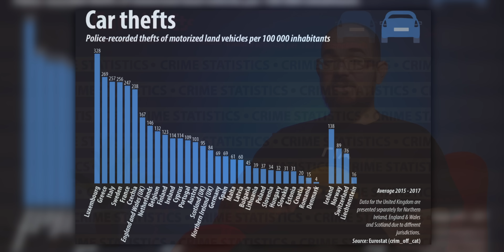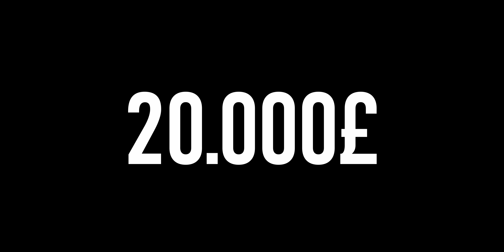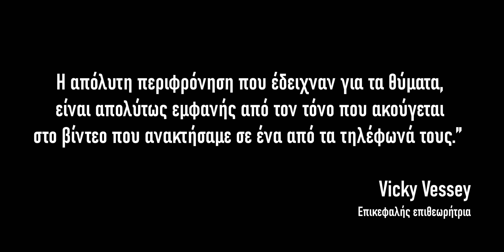ΚΥΡΙΟΛΕΚΤΙΚΟ Grand Theft Auto με "GameBoy" | Γνώριζες Όμως?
Και δεν χρειαζόταν καν να το φυσήξουν για να λειτουργήσει.

50% έκπτωση στα γνήσια Windows (Κωδικός κουπονιού: PCSTEPS50)
Windows 11 Pro - 1 PC - 13.63€

🌍 Διάβασε τα άρθρα μας!

🧑💼 Διαφημιστείτε στο PCsteps:
sales(παπάκι)pcsteps.gr

Οι κλοπές αυτοκινήτων και μοτοσυκλετών είναι καθημερινό φαινόμενο σε ολόκληρο τον κόσμο, και ένας δικαιολογημένος φόβος για κάθε ιδιοκτήτη οχήματος.

Μάλιστα, σύμφωνα με τη Eurostat, τη διετία 2015 με 2017 η χώρα μας είχε τη δεύτερη θέση σε ολόκληρη την Ευρωπαϊκή Ένωση όσον αφορά τις καταγεγραμμένες κλοπές αυτοκινήτων και μοτοσυκλετών. Για εκείνο το διάστημα, κατά μέσο όρο, στην Ελλάδα υπήρξαν 269 κλοπές ανά 100.000 κατοίκους.

Αν αναρωτιέστε, πρώτη χώρα ήταν το Λουξεμβούργο, με 328 κλοπές. Μπράβο, και δεν τους τό ‘χα.

Τελευταία ήταν η Δανία, με 4 κλοπές ανά 100.000 κατοίκους. Πιθανώς δεν ήταν κλεμμένα, ήταν δανεικά.

Όχι, δεν πρόκειται να ζητήσω συγγνώμη για το λογοπαίγνιο.

Σε κάθε περίπτωση, υπάρχουν αρκετοί εντός εισαγωγικών “παραδοσιακοί” τρόποι για ένα κυριολεκτικό Grand Theft Auto. Το σπάσιμο του παραθύρου και το πείραγμα των καλωδίων της μίζας, που βλέπουμε και στις ταινίες. Ή τη διάρρηξη αντιπροσωπείας αυτοκινήτων και κλοπή των εργοστασιακών κλειδιών.

Γνώριζες όμως πως υπάρχουν και high tech μέθοδοι κλοπής αυτοκινήτου που εκμεταλλεύονται χαρακτηριστικά υψηλής τεχνολογίας, όπως η είσοδος στο αυτοκίνητο και η εκκίνηση χωρίς κλειδί? Και πως τουλάχιστον μία τέτοια συσκευή ήταν μεταμφιεσμένη σαν ένα Nintendo Game Boy για να περάσει απαρατήρητη?